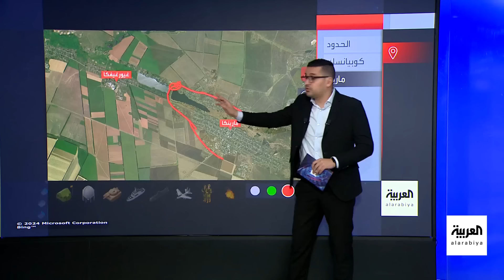الأوكرانيون يسيرون على خطى الروس ببناء خط دفاعي لتحصين كييف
الأوكرانيون يسيرون على خطى الروس ببناء خطوط دفاعية لتحصين كييف.. ومحاولات روسية لاستعادة السيطرة على كوبيانسك